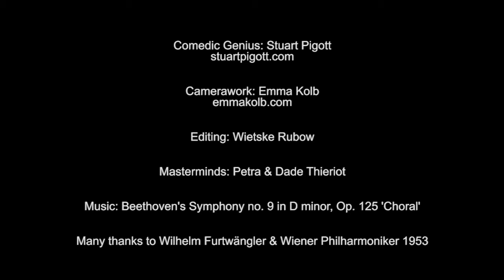Stuart Pigott - Winery Fred Prinz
Dee Vine Wines presents our Rheingau find, winemaker Fred Prinz, just the nicest guy imaginable. These are easy, awesome value wines and acclaimed wine author Stuart Pigott seems to agree.